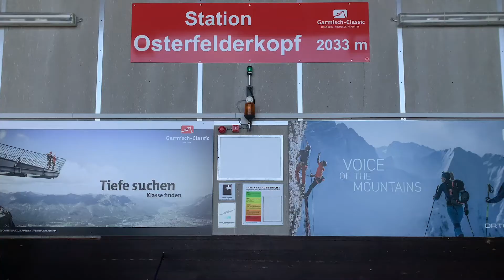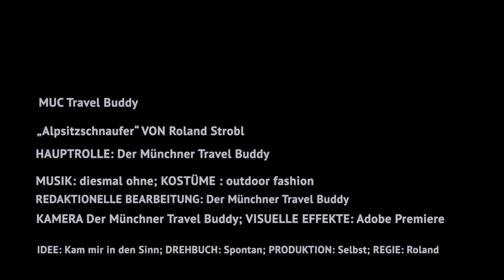Alpspitzschnaufer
Der Klettersteig zur Alpspitze über die Via Ferrata ist ein Klassiker unter den Touren in den bayerischen Alpen. Ein Beitrag von MUC TravelBuddy.